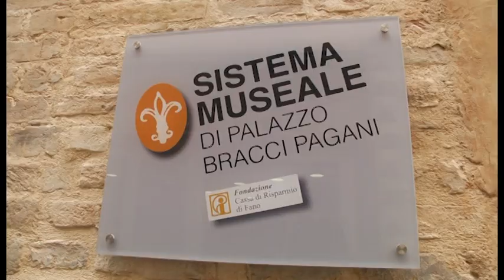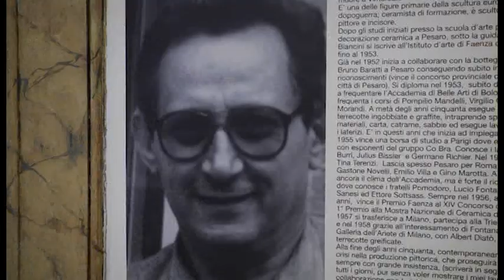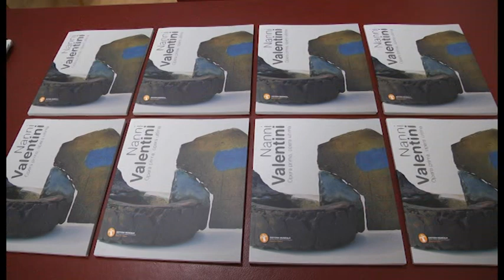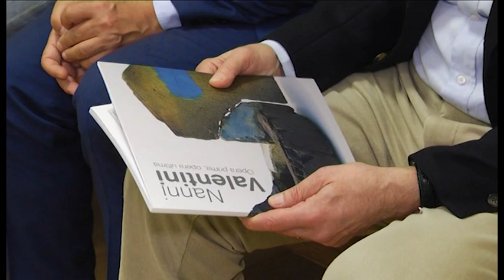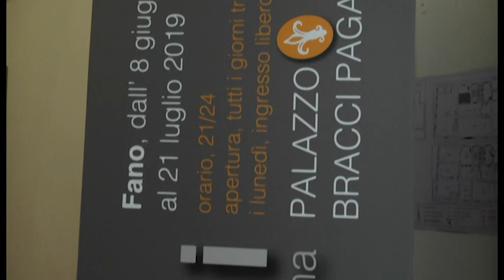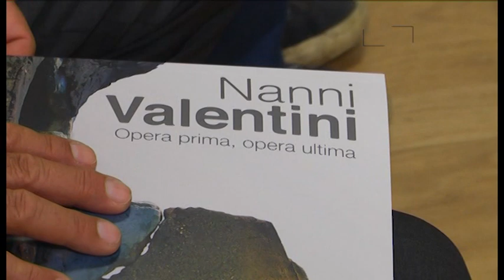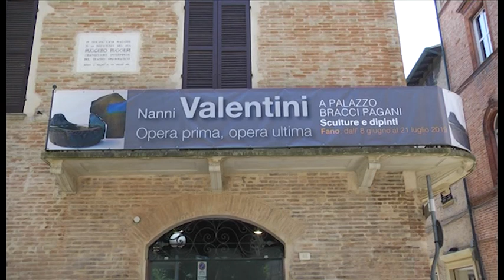Nanni Valentini - Opera prima, opera ultima (08 giugno 2019)